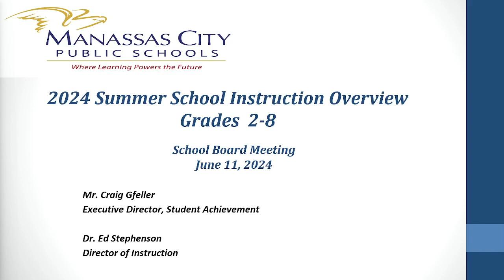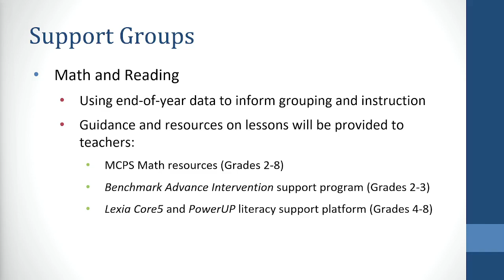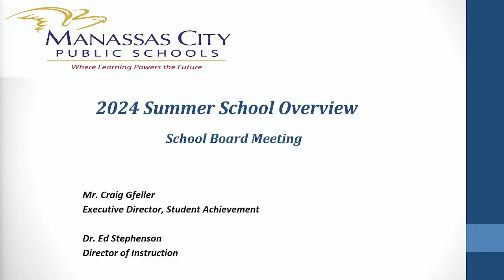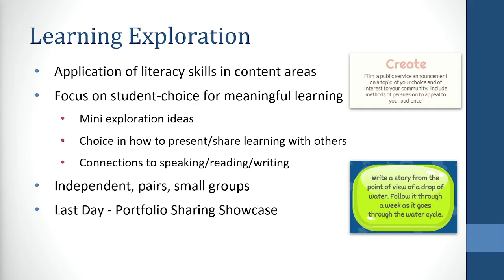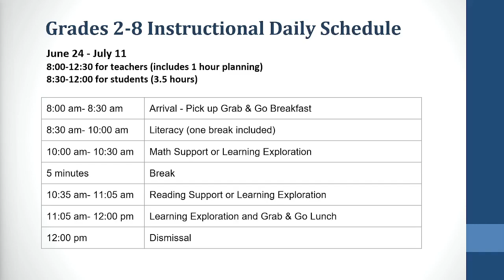School Board Meeting - June 11, 2024